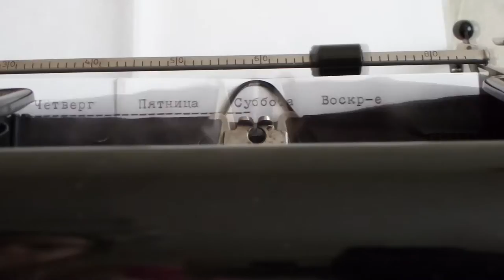Блокнот Мидори + печатная машинка Olympia progress. Планинг на месяц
Midori Traveler's notebook (Мидори блокнот путешественника).
Планинг на месяц (ноябрь): разлиновка листов с помощью печатной машинки.

Перед заполнением своего блокнота, многие задаются вопросом: "Как я веду ежедневник?"
В этом видео вы увидите один из способов.
Поскольку у меня появилась печатная машинка, я использовала её.

Что для этого использовалось:
Мидори блокнот путешественника коричневый (Midori Traveler's notebook brown)
печатная машинка Olympia progress
сверхлёгкая бумага (013 Lightweight paper)

Канцелярские принадлежности:
трафарет
линер Micron (005)

Моя новая печатная машинка приносит мне удвольтвие. И вдохновляет!!!

Процесс заполнения любого блокнота, а тем более Midori Traveler's notebook, процесс творческий. Возможно всё!
В предыдущие месяцы я делала планинги при помощи линейки и ручки, теперь у меня есть печатная машинка.

Надеюсь, это видео вдохновит вас на создание своего планинга на месяц в вашем Midori Traveler's notebook (Мидори блокнот путешественника).
Либо в любом другом блокноте или ежедневнике.

Если у вас есть вопросы или пожелания, пожалуйста, пишите в комментарии, я обязательно отвечу.

Субтитры: русские, английские, польские, украинские, белорусские, французские, немецкие, испанские, норвежские, португальские, итальянские

Съёмка: Samsung Galaxy K-Zoom
Фото: Samsung Galaxy K-Zoom
Монтаж: Sony Vegas Pro
Звук печатной машинки: Olympia progress

В данном плейлисте видео только о Midori Traveler's notebook (Мидори блокнот путешественника).

Спасибо!